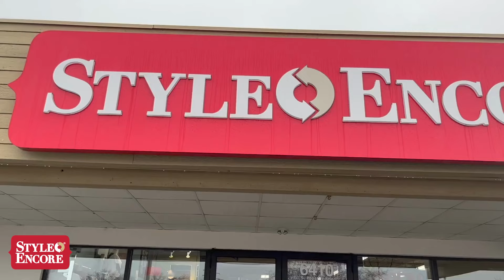Style Encore Portage I Who We Are